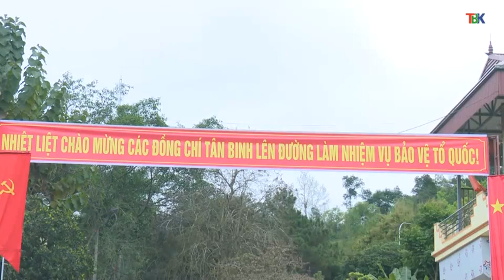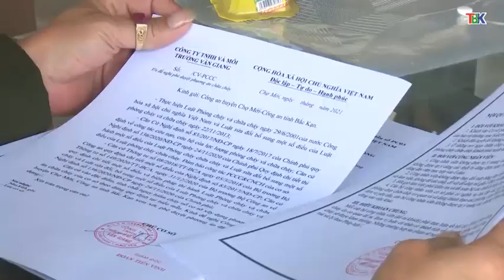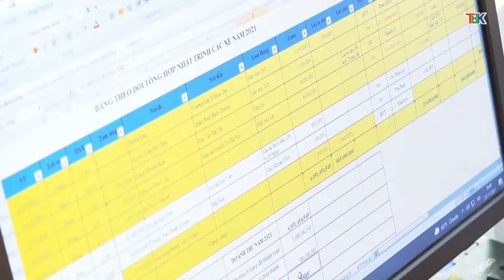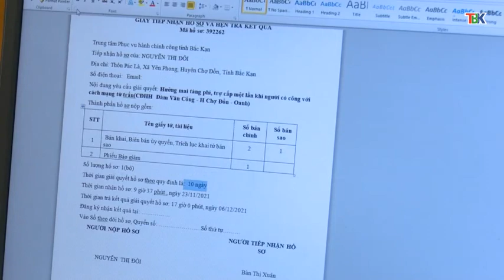11-02 Thời sự_ tối. phó bí thư thường trực tỉnh ủy làm việc tại huyện chợ đồn. ''backantv.vn''